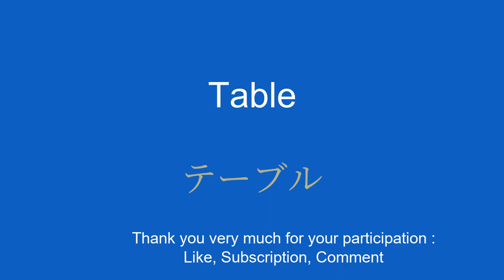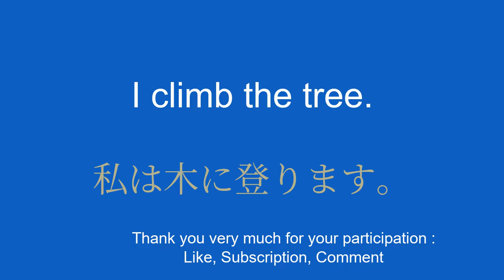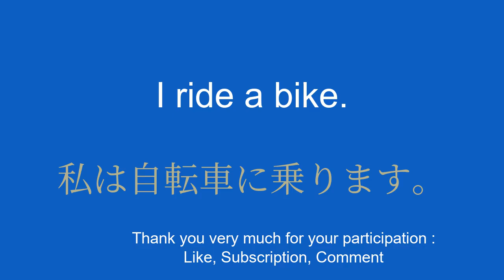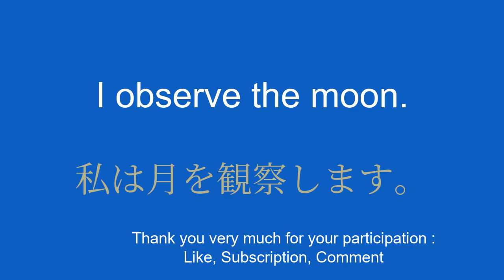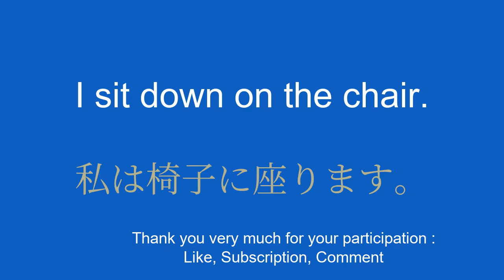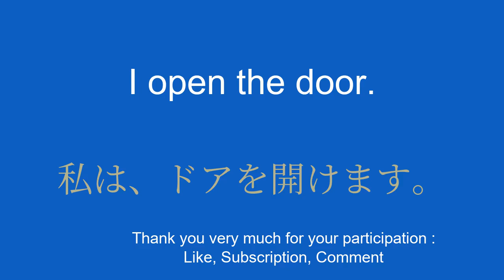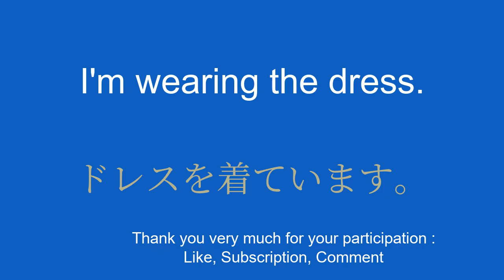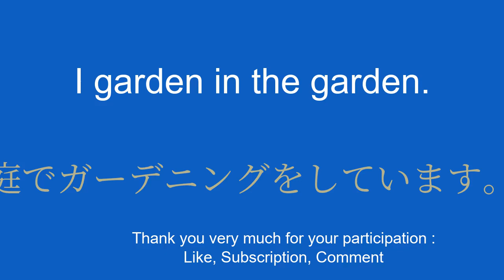First vocabulary lessons learn Japanese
In this series of videos, I will present simple sentences to help you learn easily and quickly. Whether you want to travel abroad, communicate with English speakers or simply improve your level of Japanese, these sentences will allow you to gradually develop your vocabulary and grammar. With my clear explanations and practical examples, you will learn to use the sentences in real contexts and memorize them easily.